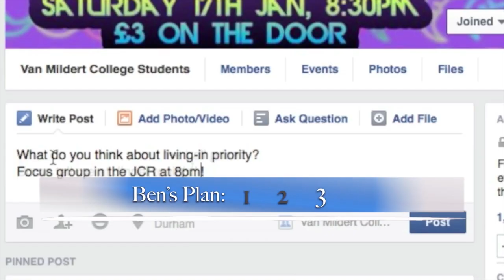Ben Hodgkiss for President